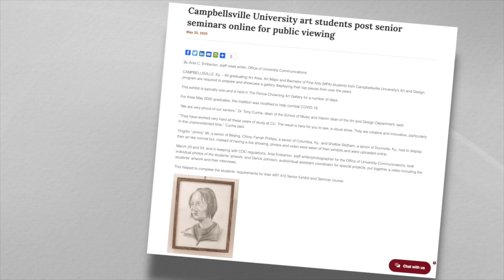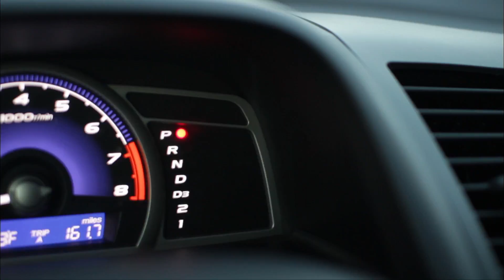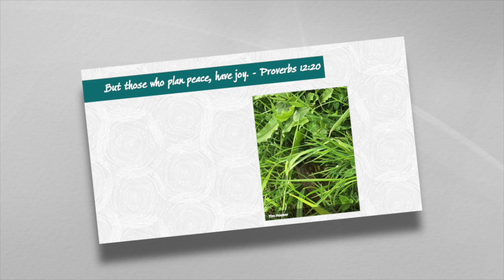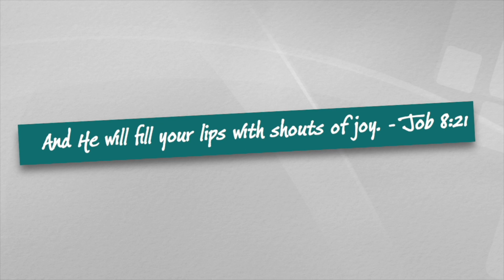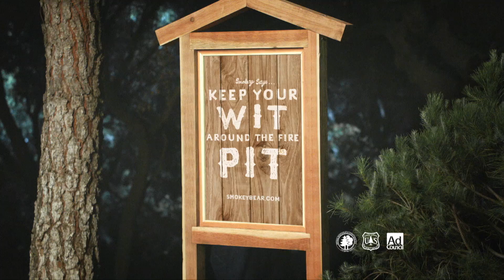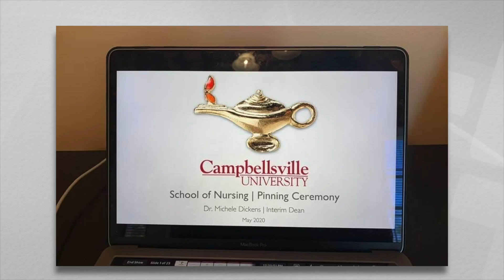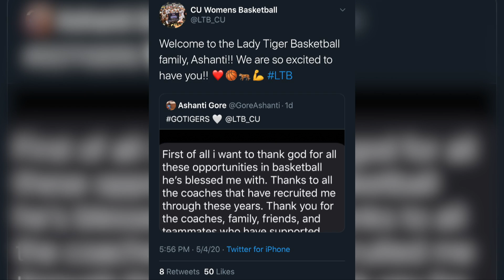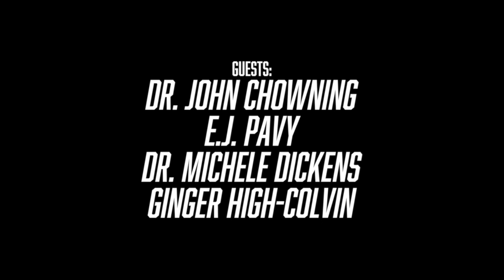CommUnity Rewind - Episode 2 - 6/5/20